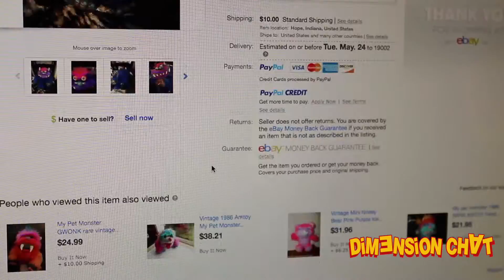Dimension Chat - My Pet Monster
Welcome back to another episode of Dimension Chat. On todays episode, Rob talked about the beloved My Pet Monster. The plush toy, the VHS, the cartoon series...plus, he orders his own. Will he and his monster get along? Have a Pet Monster? Comment about it!

Thank you again for taking the time to visit, hope to see you soon.